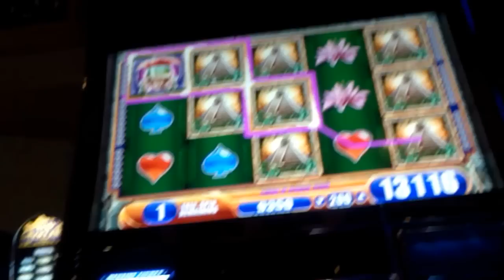Jungle Wild III Bonus